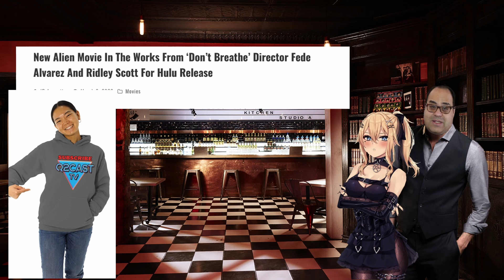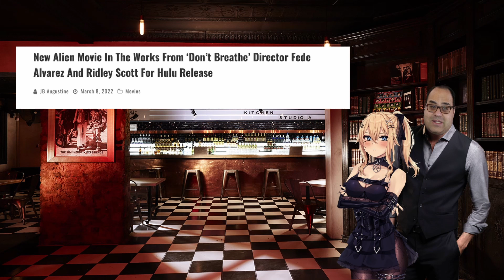New Alien Movie in Development By Disney and Hulu